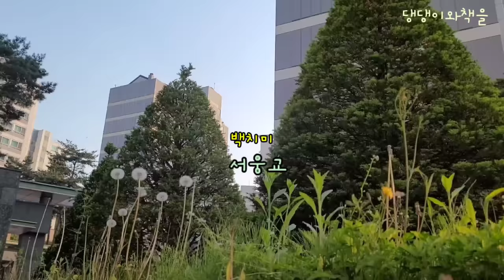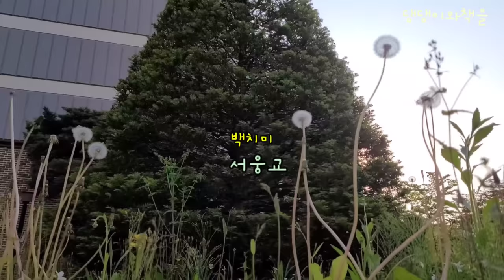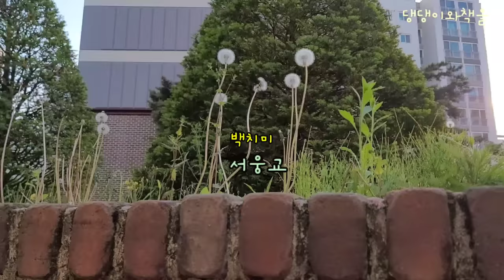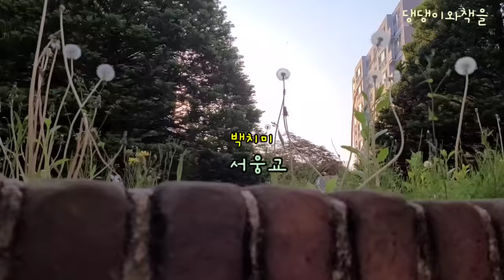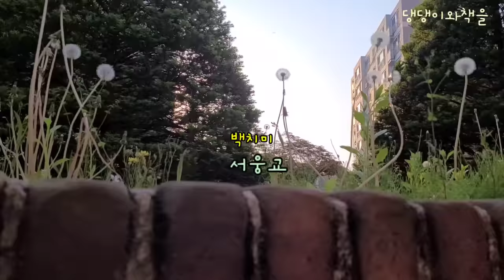[백치미/서웅교]다시는 너를 힘들게 하지 않으마. 제발, 집으로ᆢ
*제목:백치미
*글쓴이:서웅교

*작가소개
경북대학교 농화학과 졸업
2011 아시아문예 소설,시등단
2012 포항문학상 대상
2014 농촌문학상
2014 웅진문학상 대상

00:00:00 작품및 작가소개
00:01:31 작품 낭독

서웅교소설집[미디어 파사드]도서구매처

*좋은 작품, 낭독을 허락해주셔서 고맙습니다